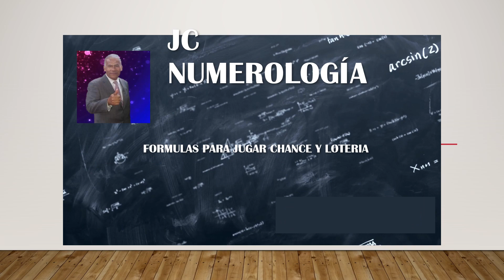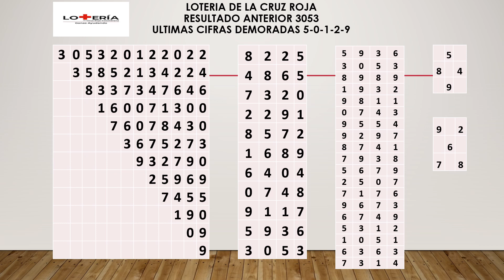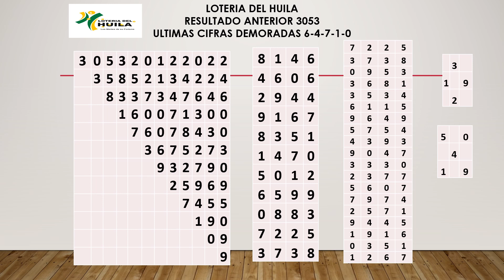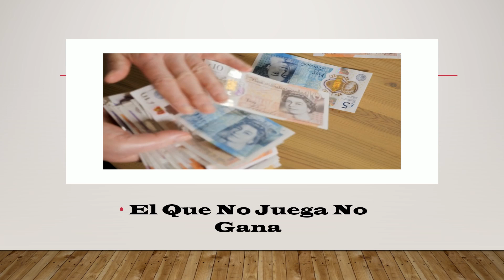💥CHANCE // LOTERIA DE LA CRUZ ROJA 2613 Y DEL HUILA 6491 // MARTES 20 DE DICIEMBRE 2022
✔Hola amigos y amigas, les presento los pronósticos de las loterías y chances en Colombia, vamos con el estudio sobre numerología PARA GANAR CHANCE o LOTERIA DE LA CRUZ ROJA Y DEL HUILA PARA HOY MARTES 20 DE DICIEMBRE 2022

@JCNUMEROLOGO de jc numerología te presenta la FORMULA PARA GANAR EL CHANCE EN COLOMBIA 2022:
Resultado LOTERIA de la CRUZ ROJA MARTES 20 de DICIEMBRE de 2022 (SORTEO - NUMERO GANADOR)
huila ultimo sorteo
resultado lotería de la cruz roja
resultado lotería del huila
lotería de la cruz roja último sorteo
lotería del huila último sorteo
cruz roja de hoy
huila de hoy
cruz roja último sorteo
huila último sorteo
formula para ganar loteria de cruz roja
formula para ganar loteria del huila
jc numerología
astro luna noche
cruz roja hoy
huila hoy
resultado huila
resultado del huila de hoy
resultado de la cruz roja
resultado del huila
cruz roja de anoche
huila de anoche
Números de la suerte del 20 de diciembre de 2022
Como ganar la loteria en Colombia
Números de la suerte para la lotería de hoy 2022
número para ganar la lotería hoy mismo
formula para ganar chance de 4 cifras
números,  loterias de hoy
horóscopo de hoy
todos
números
noticias
otería de medellín
magia
horóscopos
jc numerologo
resultado de las loterias
numeros ganadores hoy
como jugar y ganar chance y loteria
cómo ganarse el chance
chance
tarot
juegos de suerte y azar
loteria
numerologia colombia
astro luna
jc numerologia